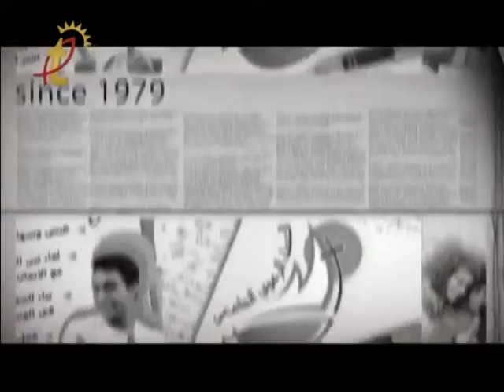SAWA 3A DARB - Nancy & Firas - Pastorale Universitaire